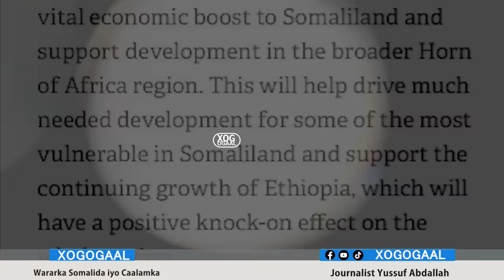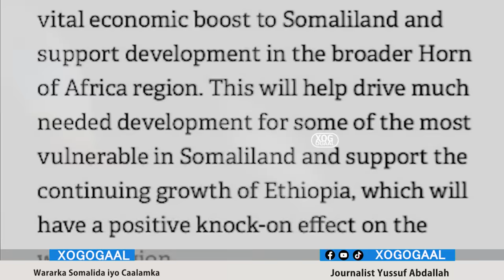Xog Aqonsiga Somalilnd iyo Ingiriiska oo Qaaday Talaabo lagu Farxay? Doorka Itoobiya Guudha Berbera?